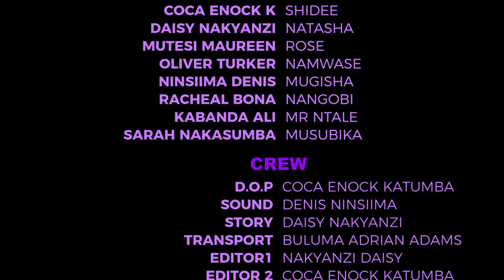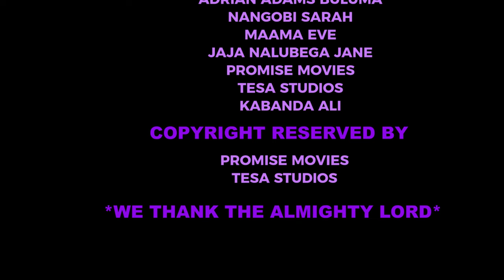NATUKUNDA EPISODE 28